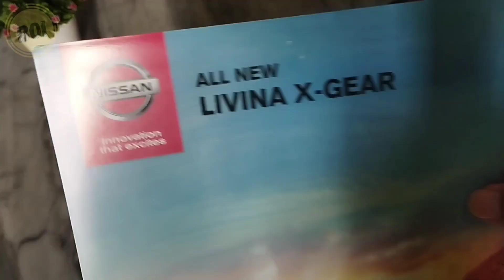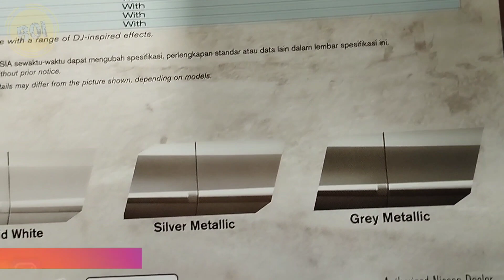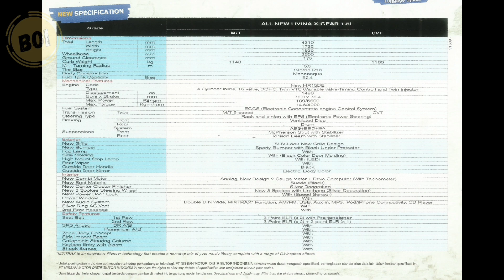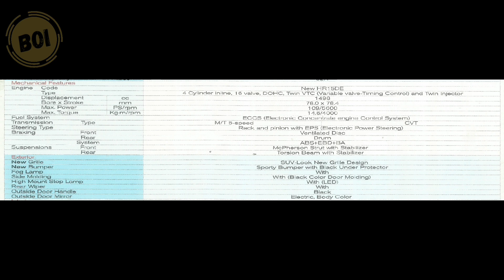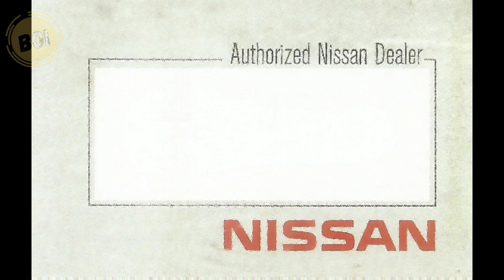[BROCHURE] Brosur Nissan All New Livina X-Gear 2013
Pada tahun 2013 pihak Nissan Indonesia selain meluncurkan Grand Livina Facelift 2013 juga meluncurkan Grand Livina X-Gear 2013. Jadi kini model X-Gear juga hadir pada varian MPV panjang 7 penumpang yang mana bila pada generasi sebelumnya hanya hadir pada model pendek hatchback 5 penumpang. Pada tahun 2013 Model X-Gear juga tetap hadir pada hatchback 5 penumpang dengan nama Livina X-Gear 2013. Sedangkan untuk pilihan mesin terdapat 2 tipe mesin yaitu 1.5L dan 1.8L. Model X-Gear adalah varian crossover pada nissan Livina yang mana modelnya mirip dengan SUV mini.

Sebagai varian Nissan Grand Livina paling tinggi, tentunya harga mobil model X-Gear ini dibanderol dengan harga yang lebih mahal dibandingkan dengan Nissan Grand Livina standar. Pada saat peluncurannya pada tahun 2013, varian X-Gear tertinggi dengan mesin 1.800 cc dan transmisi otomatis CVT dijual dengan harga 260 juta Rupiah, Sedangkan untuk varian terendah X-Gear dengan mesin 1.500cc dan transmisi manual dijual dengan harga Rp. 212 juta.